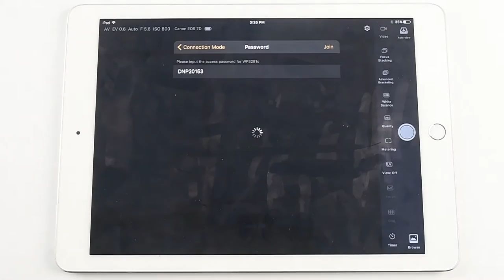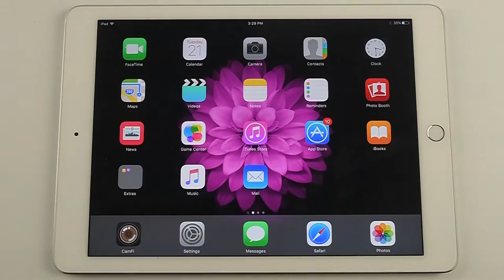How to print photos from DSLR instantly with CamFi and DNP WPS Pro